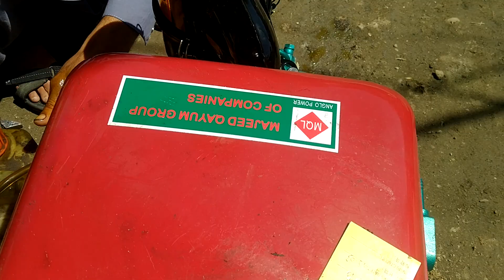MQL anglo power sd1115 23hp available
dieselengine#engine